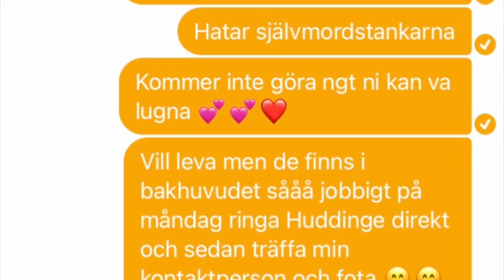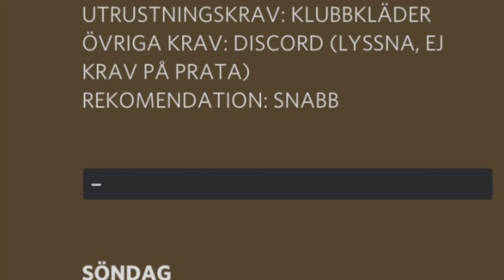Min film 13